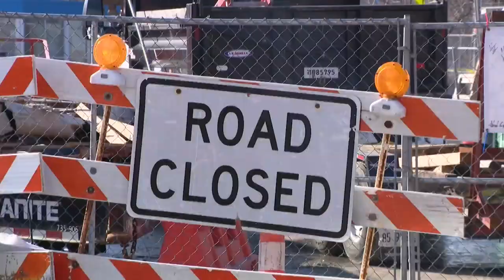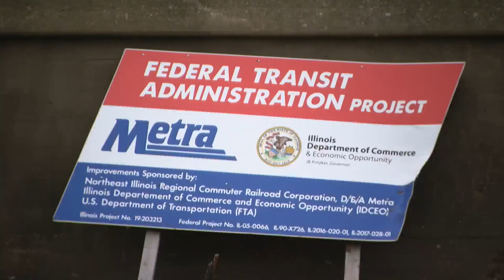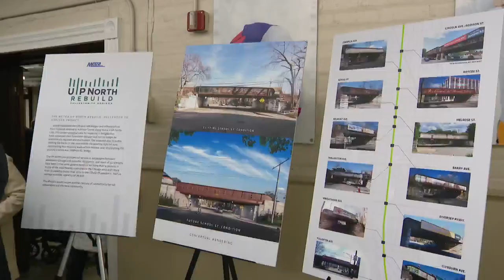Northsiders colliding with Metra over train bridge repairs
While all seemingly agree the current bridges need to go, many are unhappy about the potential consequences of the revamp project.